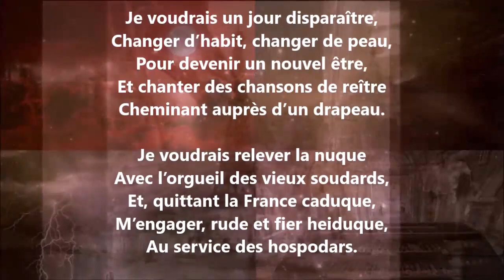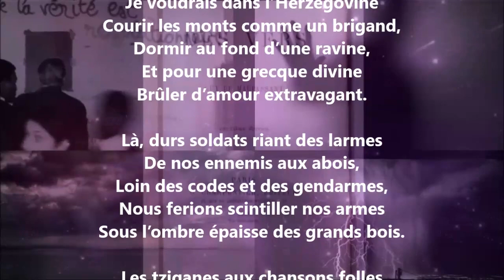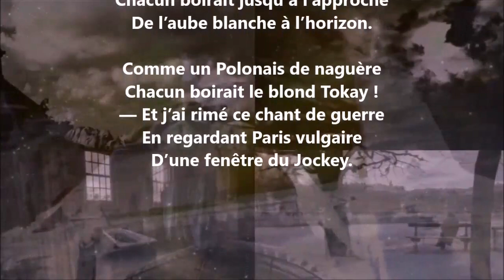Un souhait - Gabriel de Pimodan lu par Yvon Jean